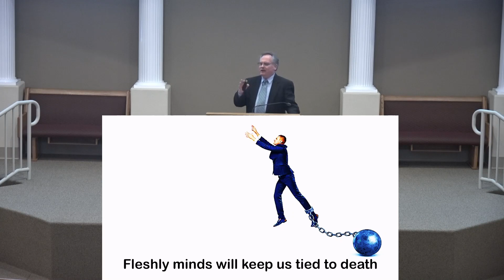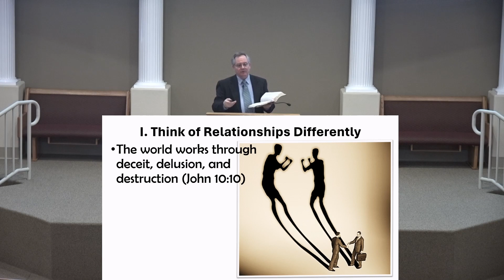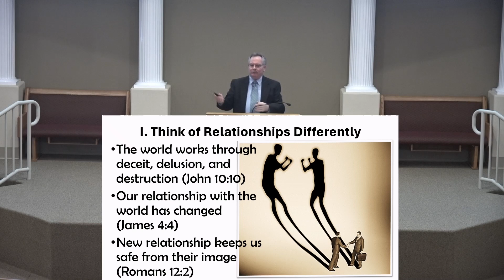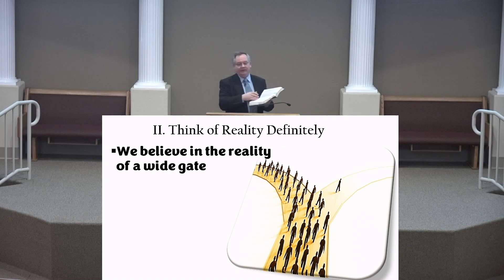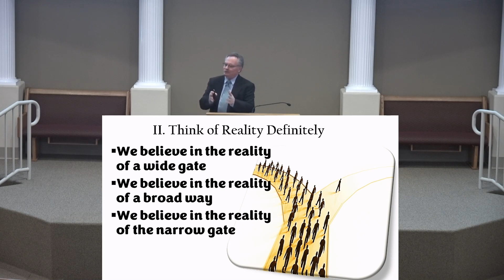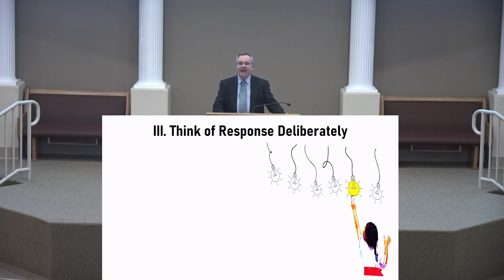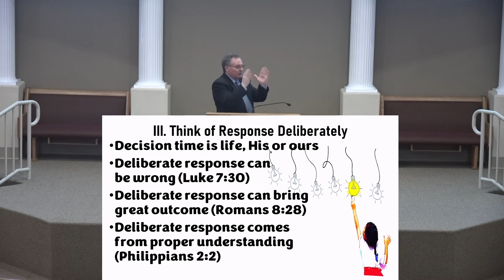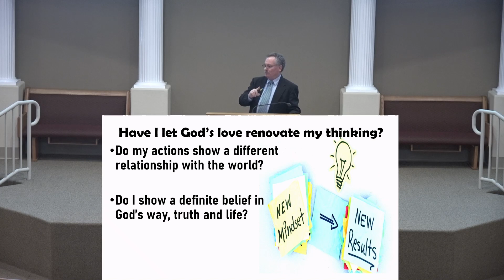Upstairs Renovation - Romans 12:2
Sermon for Sunday December 10, 2023